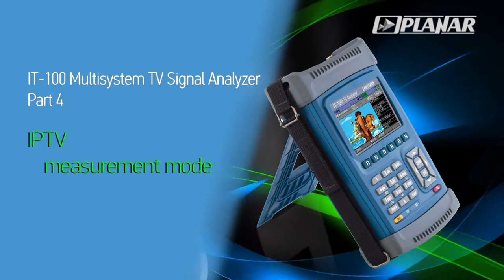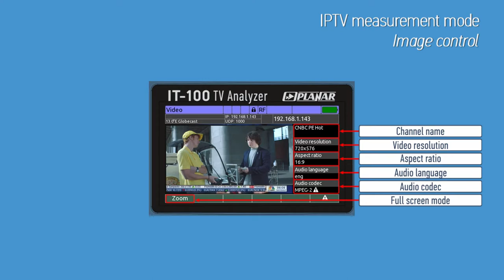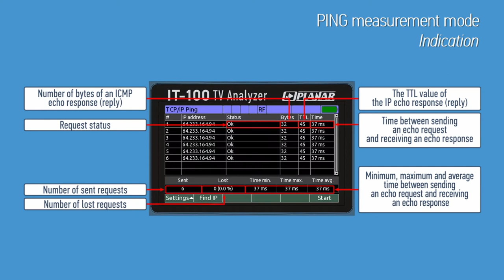4 Part. IP-TV channel measuring. IT-100 Multisystem TV analog digital satellite analyzer